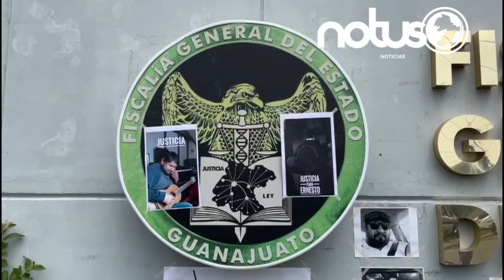¡Justicia para Ernesto!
Periodistas de manifiestan en la Fiscalía y en un evento en Irapuato; entregan carta de exigencia firmada por 145 periodistas